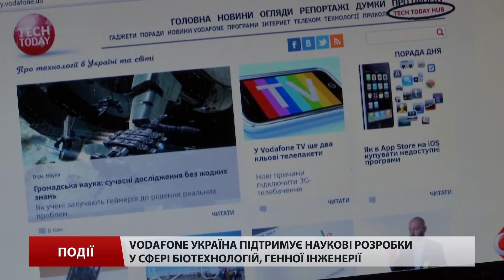Tech Today Hub — майданчик для науки та бізнесу